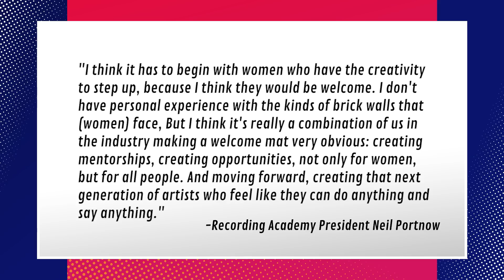Best & Worst Moments Of GRAMMYs 2018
The GRAMMYs missed the mark. Brett Erlich, Grace Baldridge, Daron Dean, and Jason Carter tell you all about it. Let us know what you thought of the GRAMMYs.